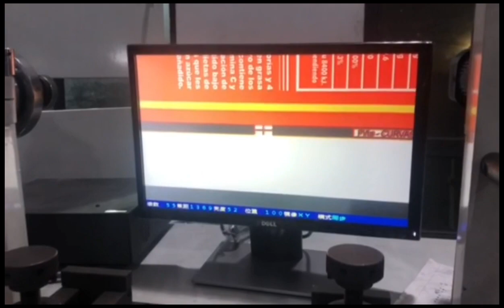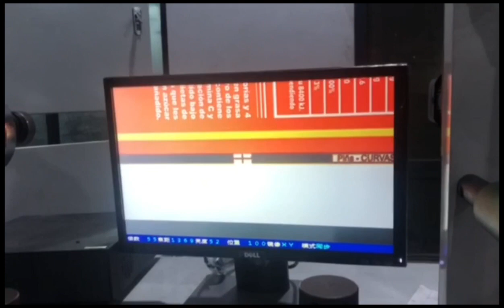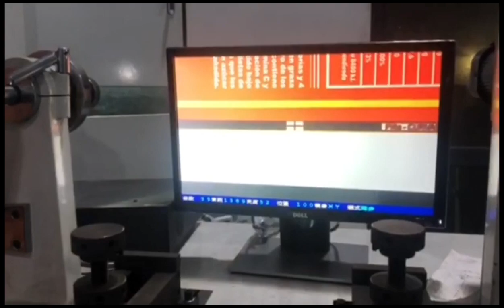Atlas-320 8 Colors Label Flexographic Press Compact Flexo Printing Machine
-Atlas-320 is best for each company to print on paper, adhesive label, commercial label, BOPP material and so on.
-Cold foil, Slitting device, Video monitor and Corona treater ect are optional.